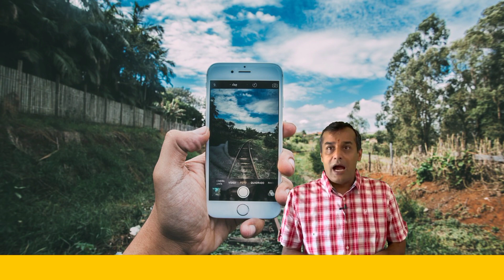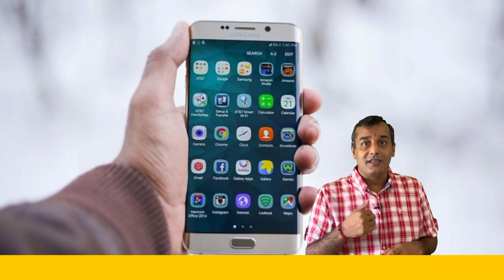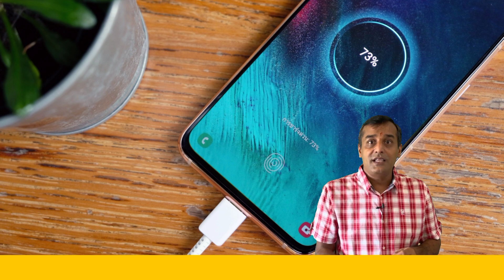Disadvantages of mobile || SK SIR LIVE